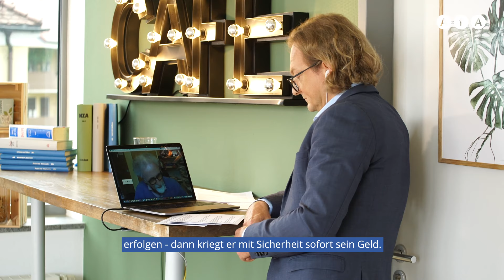Arbeitnehmerüberlassung – Interview mit Prof. Däubler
Sein Auftritt in der ZDF-Fernsehsendung „Die Anstalt“ sorgte vor drei Jahren für großes Aufsehen. Die Forderung von Prof. Däubler: Gleiches Geld für gleiche Arbeit – auch für Leiharbeiter! Passiert ist bislang offenbar wenig. Das zeigt auch der aktuelle Blick zur Firma Tönnies nach Ostwestfalen. Darüber wollen wir sprechen mit Prof. Wolfgang Däubler, dem renommiertesten Arbeitsrechtler Deutschlands.